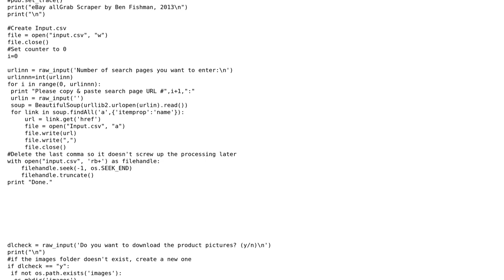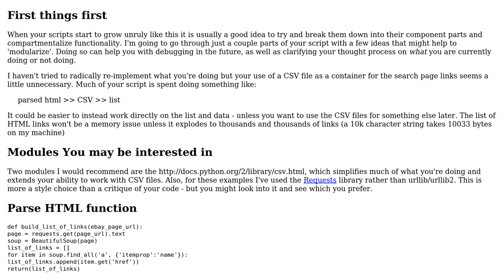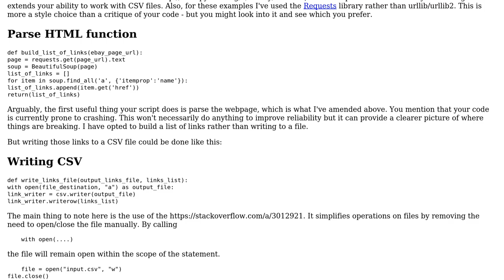Code Review: eBay scraper with BeautifulSoup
With thanks & praise to God, and with thanks to the many people who have made this project possible! | Content (except music & images) licensed under CC BY-SA | Music | Images & others | With thanks to user Nolan user Jamal user Ben and the Stack Exchange Network Trademarks are property of their respective owners. You are responsible for your own actions.